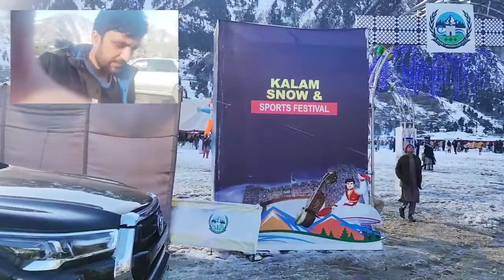kalam snow and sports festival 11 February 2022 | kalam activities | joyful journey tours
kalam valley
kalam snow and sports festival
kalam activities

kalam valley is the most famous tourist spot of kpk.A lot of tourists always travel towards kalam.Today the government held a snow and sports festival at kalam.This festival in kalam will remains 3 days .Kalam is also a very beautiful place.This festival is 2 kilometres away from kalam.kalam is 99 kilometres away from mangora.The road condition of kalaam is good.